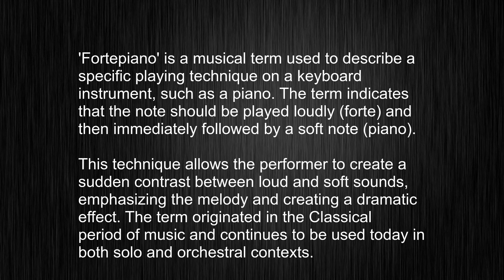What's the meaning of "fortepiano", How to pronounce fortepiano?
This video tells you what "fortepiano" means, how to pronounce it, provides a pronunciation guide and an accurate definition.
   00:00 Pronunciation
   00:24 Meaning

   - What is the meaning of fortepiano
   - How to say fortepiano
   - What is the definition of fortepiano
   - How to pronounce fortepiano

   Visit our free audio/video dictionary tutorial to learn how to correctly pronounce words/names and to learn their meanings, definitions, just like fortepiano definition and meaning in Merriam-Webster, fortepiano definition and meaning in Collins English Dictionary, fortepiano definition and meaning in The Oxford English Dictionary, fortepiano definition and meaning in Longman Dictionary of Contemporary English, fortepiano definition and meaning in Cambridge Advanced Learner's Dictionary, and more.